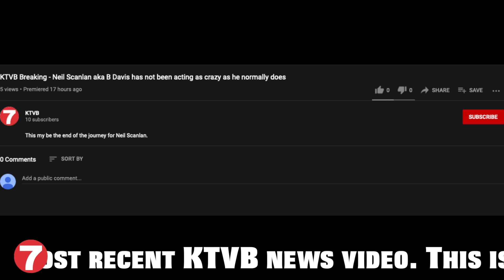KTVB Breaking - Neil Scanlan aka B Davis acting very suspicious again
Neil Scanlan